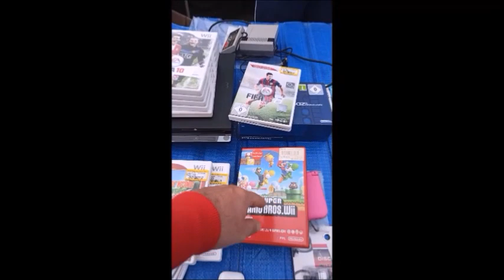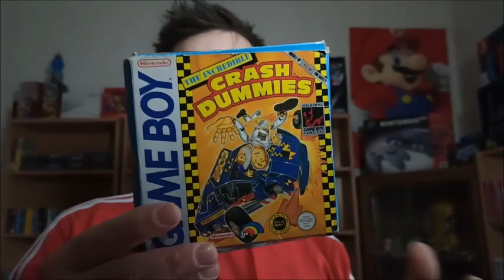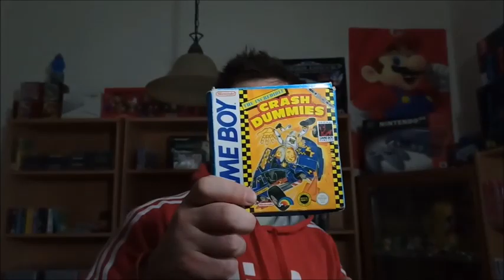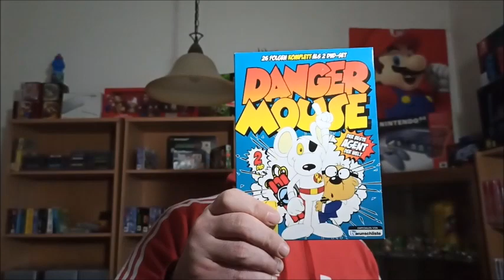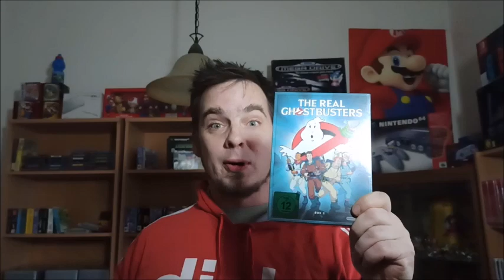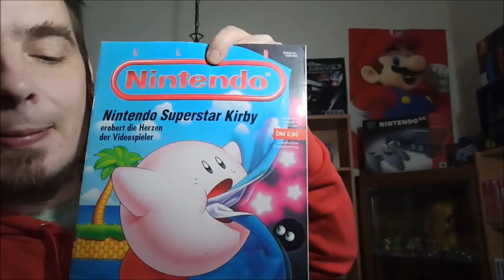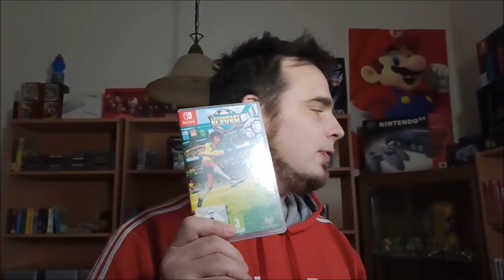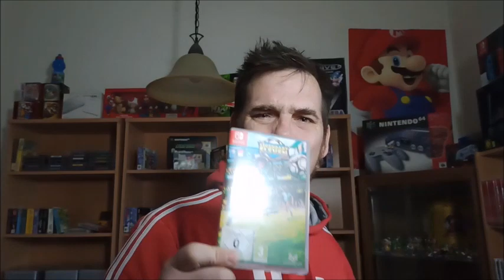Pickups 19 - Viele schöne neue Sachen für die Sammlung!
Hey Leute,
Ich habe mal wieder ein Pick up Video für euch !
Schaut rein, was ich cooles gefunden habe!